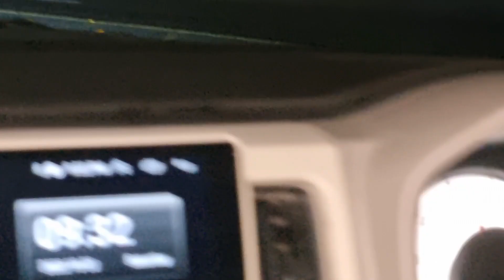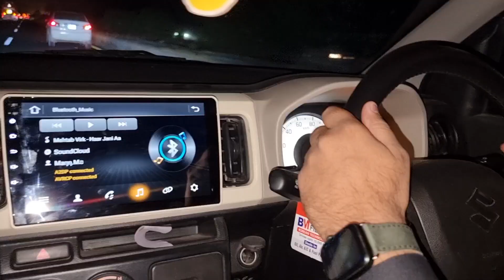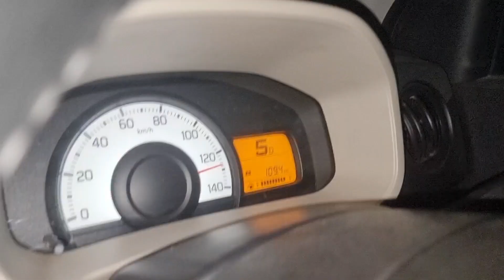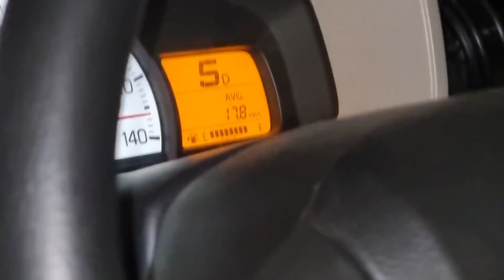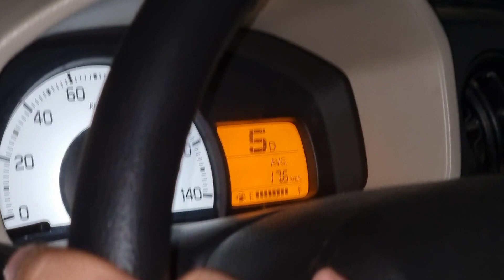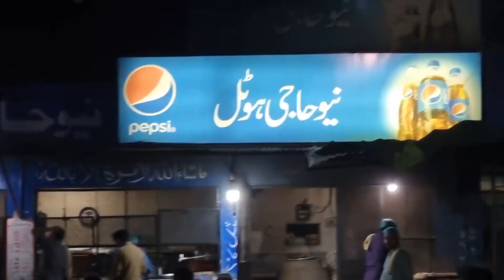Best Fuel Average on Highway suzuki Alto VXL | Vlog